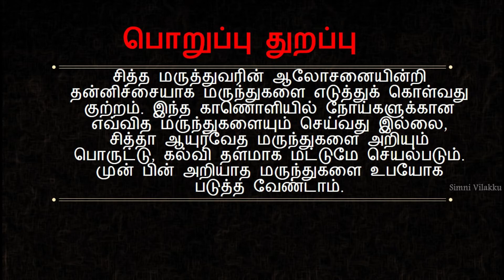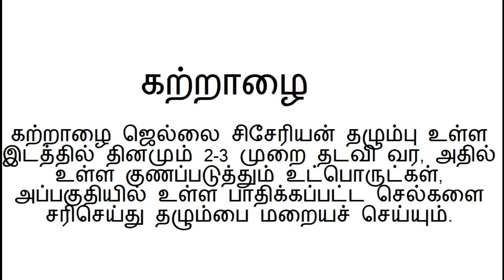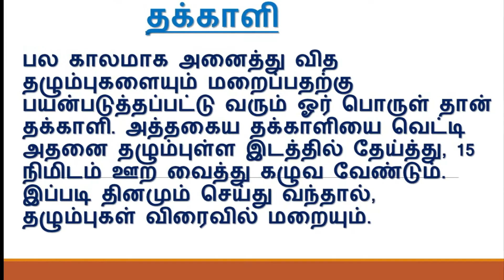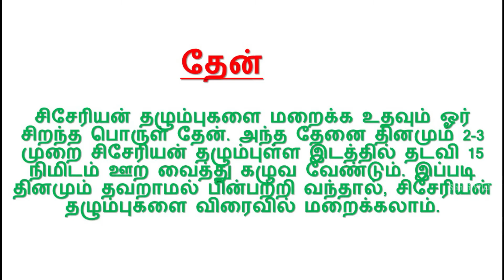ஆபரேஷன் தழும்பு மாற எளிய வைத்தியம் | Operation Scars fade